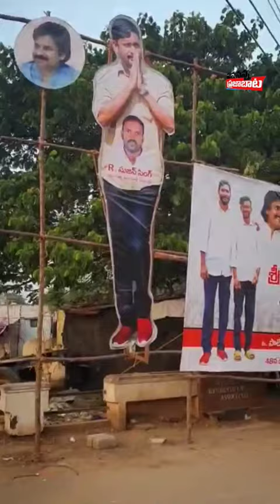pawanannaprajabata pawankalyan janasenaparty kethamreddy nellore